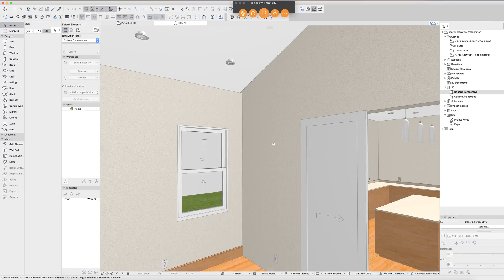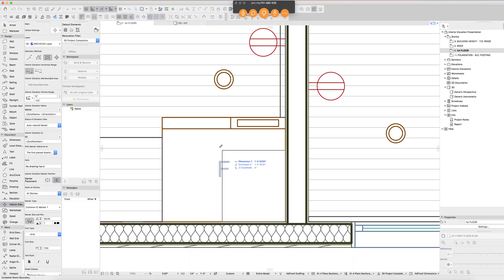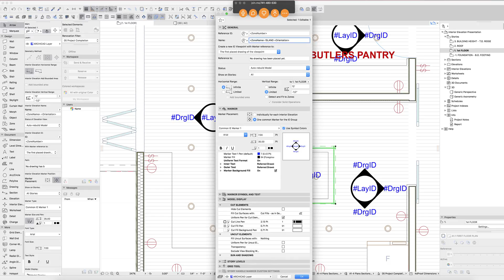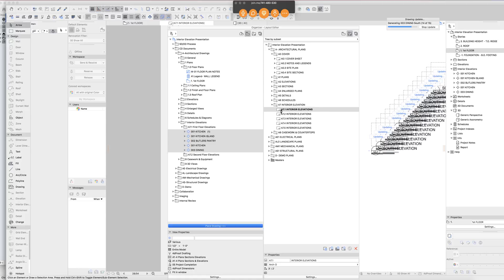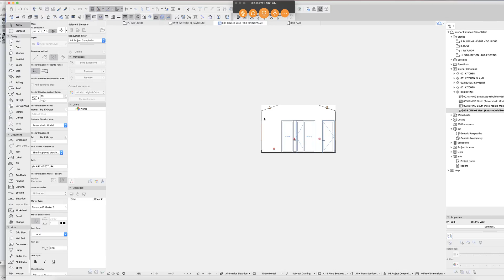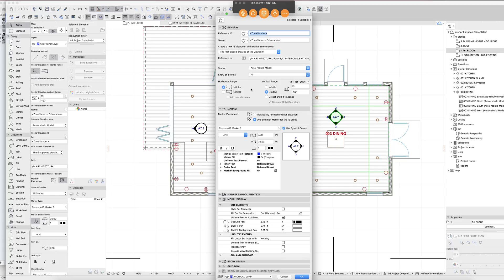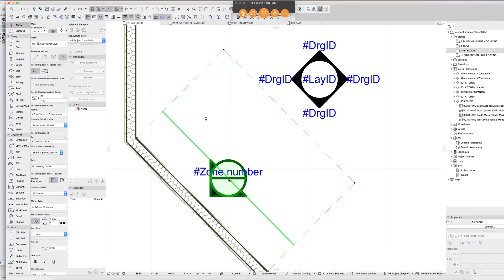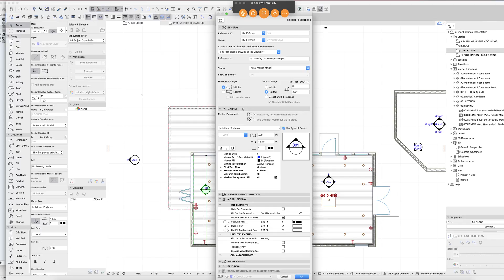Interior Elevation Markers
Sorry for the low quality and lack of editing.